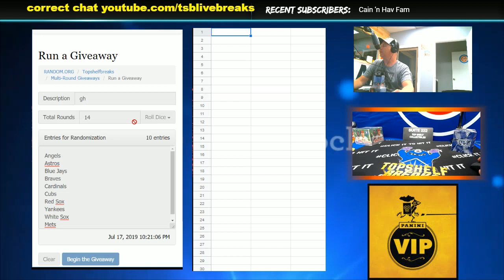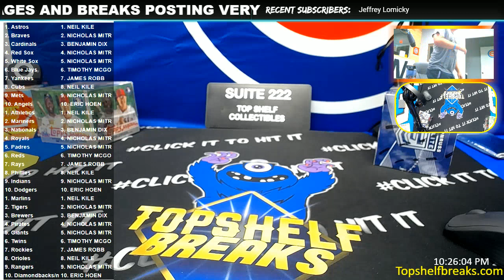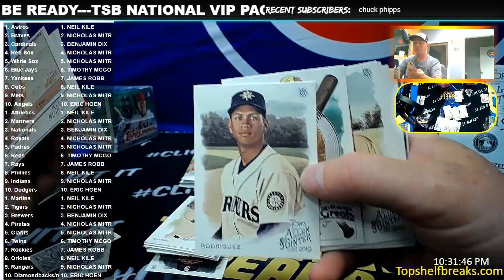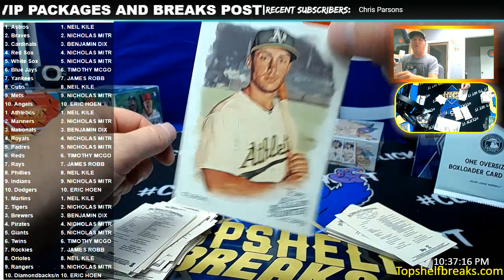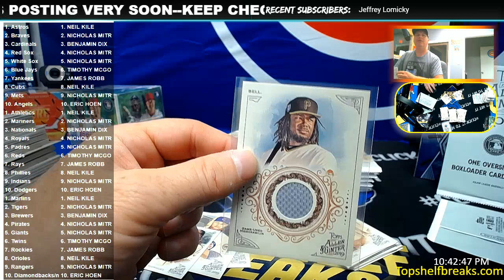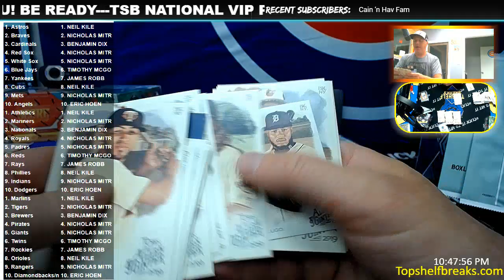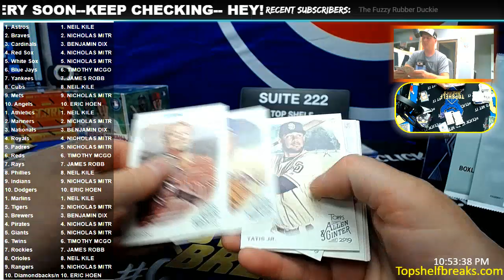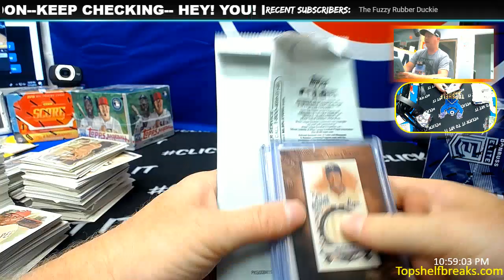GINTER DUAL BOX 2 TTT